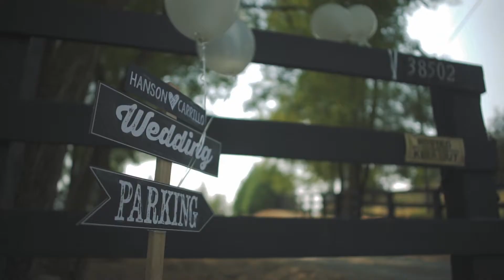Bryan and Kaili Hanson Wedding Film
Video recorded and edited by Tyson Unruh of MLM Film.